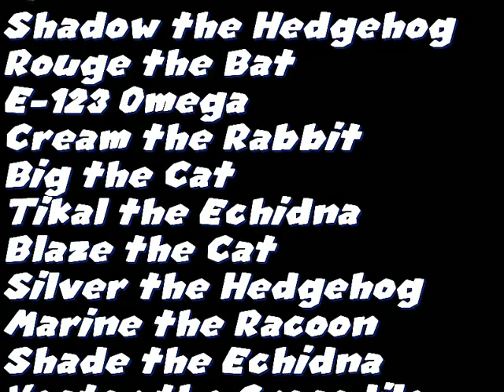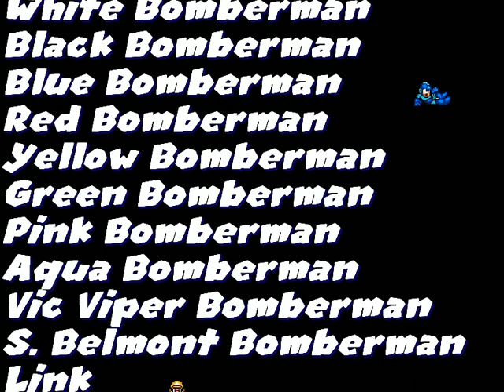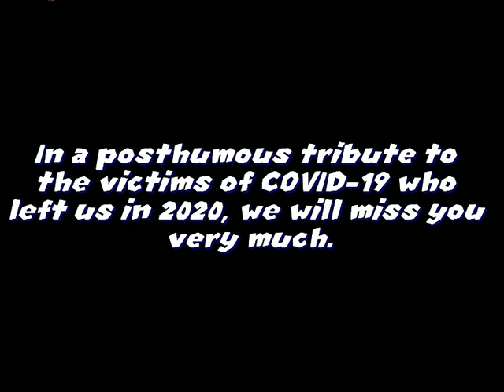The Great Empire 11: Over the Twist - Credits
This is just ridiculous.

Episode Credits:
SuperBird 111